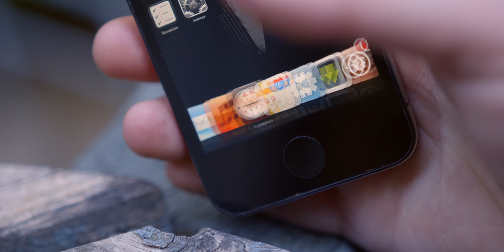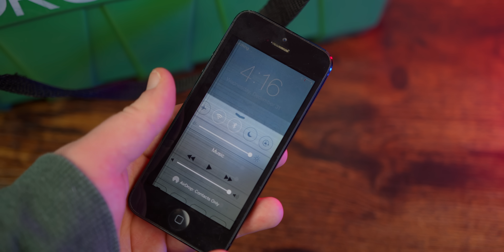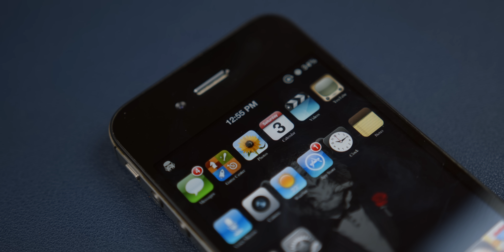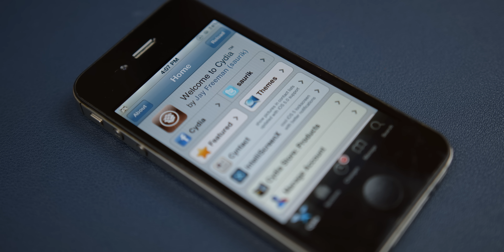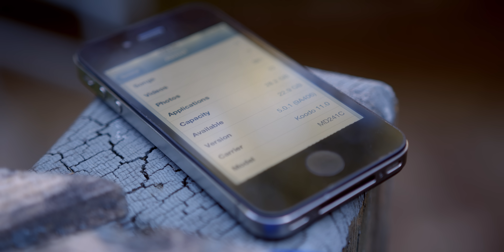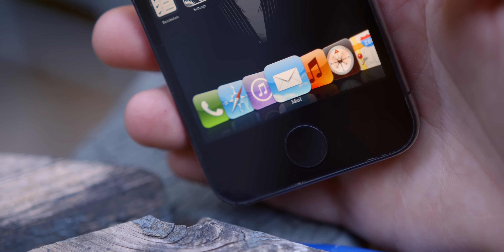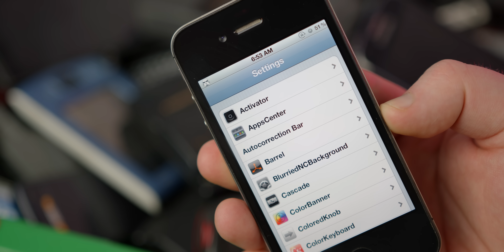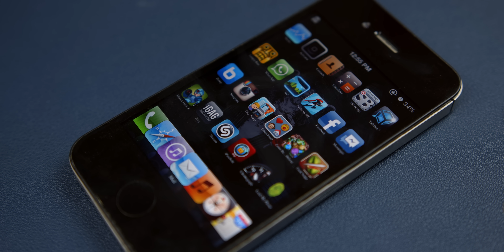$2 iPhone 4S was LOST 10 Years - let's fix it! (iOS 5)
Recently I had the opportunity to dig through about 600lbs of scrap phones, and I ended up taking quite a few- including this iPhone 4S, that turned out not only to be jailbroken but also running iOS 5.0.1! But something seems weird...

0:00 - Introduction
2:28 - Finding the 4S
4:44 - Fixing the 4S
7:02 - Uncovering the 4S
8:54 - Investigating the 4S
13:07 - Exploring the 4S